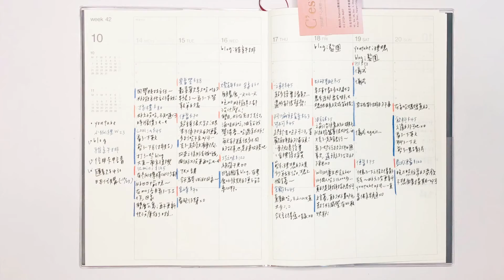一週紀錄｜我如何寫直式手帳？｜無印良品直式週記事｜I am kayen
之前拍了直式手帳怎麼寫的影片之後
瘋狂被敲碗說要看我實際寫的影片
所以就趁之前寫的時候每天紀錄一點
看影片就知道我也是常常2-3天寫一次哈哈

然後這是近期這本無印良品直式手帳的最後一支影片囉
完全沒想到大家對直式手帳這麼有興趣😆
不知不覺這本手帳竟然有四支不同的影片了
應該該說的都有說到了、該用的也用給大家看啦～
希望大家2020都有順利找到心儀的手帳❤️

✍️2019無印良品-直式週記事：使用方法及心得分享✨

👋有問題或想跟我說的話都歡迎在底下留言給我喲：）